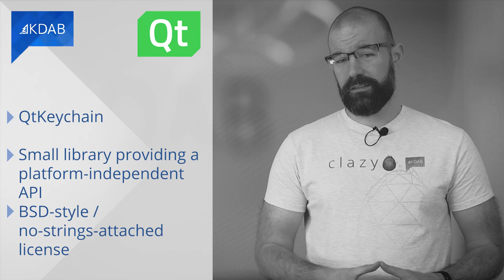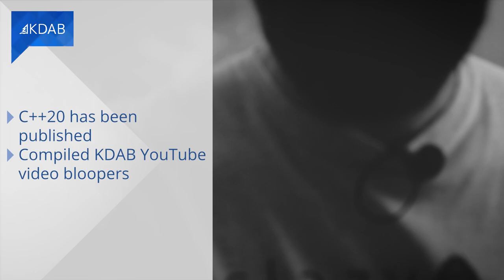KDAB News Dec 2020 - Qt 6 released, Outlook 2021 with KDAB CEO Kalle Dalheimer, Library of the month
Welcome to the last edition of KDAB News in 2020.

In this edition we have

0:00 Introduction
0:32 Qt 6 released
1:22 New versions of Qt Creator and Qt Design Studio
1:39 Outlook 2021 - Interview with Kalle Dalheimer, President and CEO KDAB
1:53 Interview - A look back
2:59 Interview - Smart Security
4:13 Interview - Energy Efficient Software
5:45 Interview - Industry Demand
7:32 Interview - UI frameworks
9:24 Interview - KDAB is hiring (check link below)
9:42 Library of the Month - QtKeychain
10:28 Announcements + a little surprise (!)

Here you find all links and sources mentioned in this edition or related to the topics presented:

More from Kalle Dalheimer
Why do manufacturing companies need a modern software strategy?
Whitepaper: Dodging Disruption with software – How to prevent commoditization